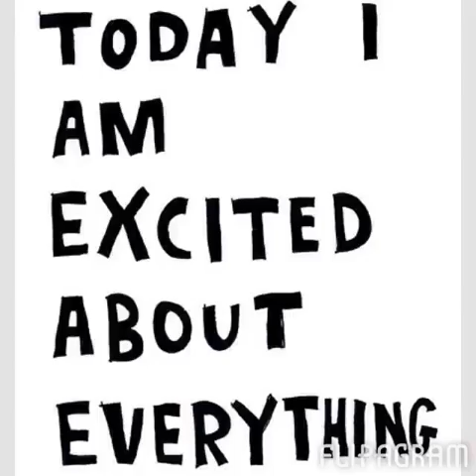Nikki Hahn Photo shoot by The Soopergirl